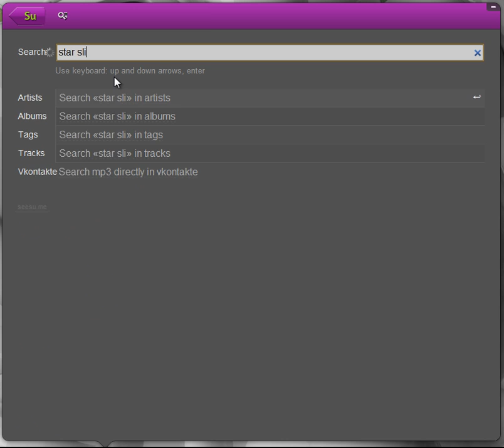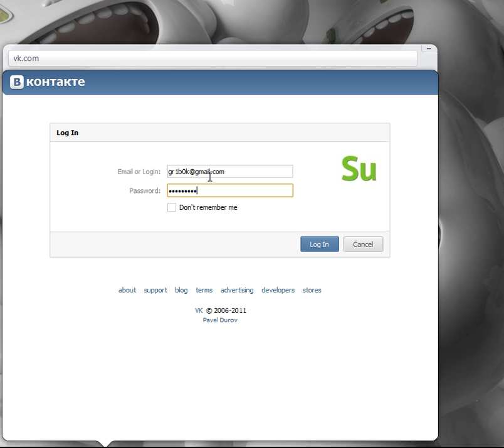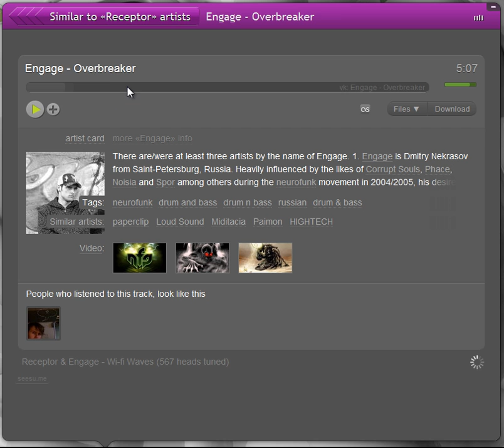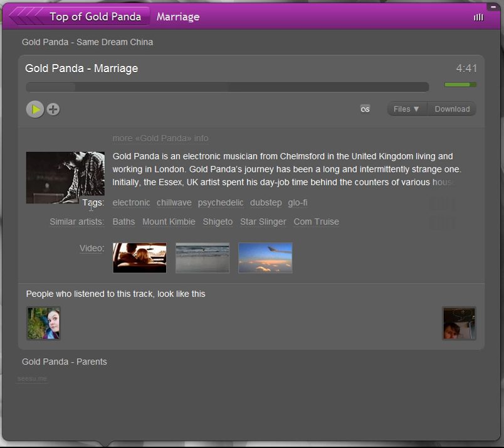Seesu in Pokki